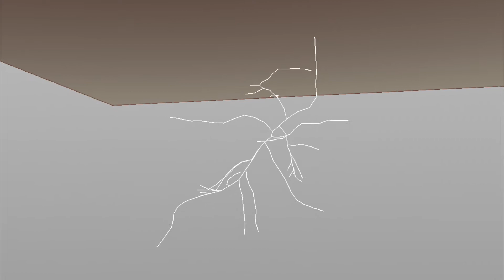Plant generator - Nita van der velden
A plant generator i made for my graduation project.